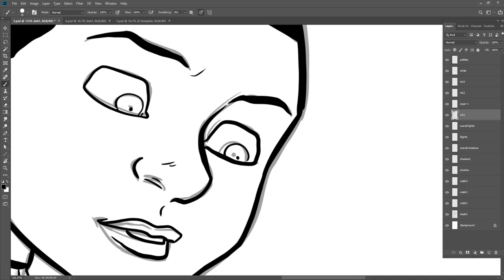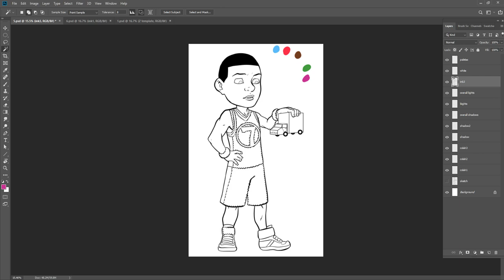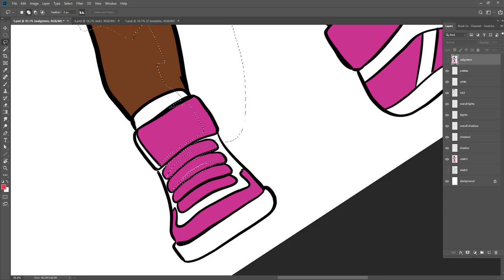Five Seven - time lapse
Five Seven for Matt Yocum's "Seven".
Song is Time Lapse by TheFatRat